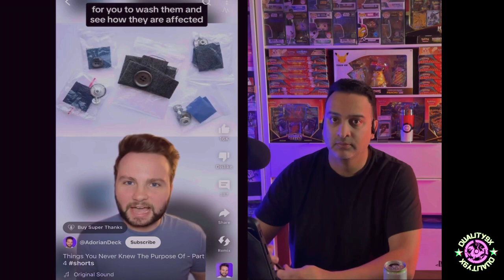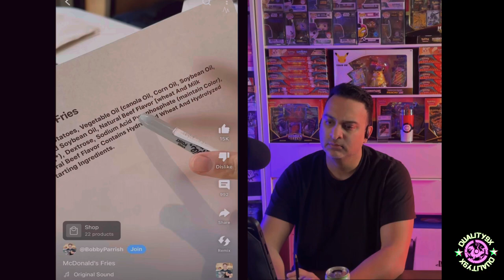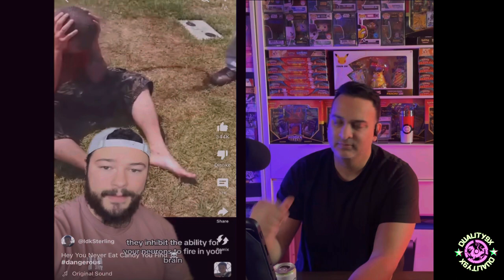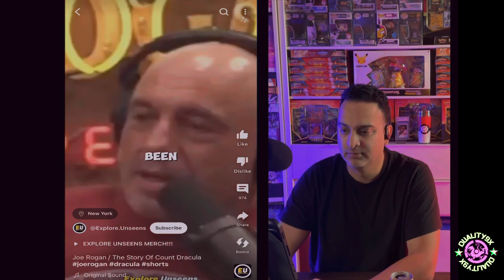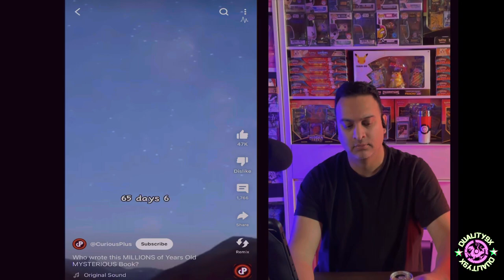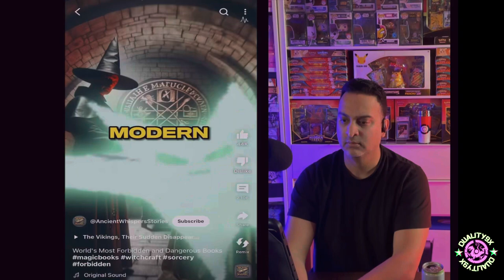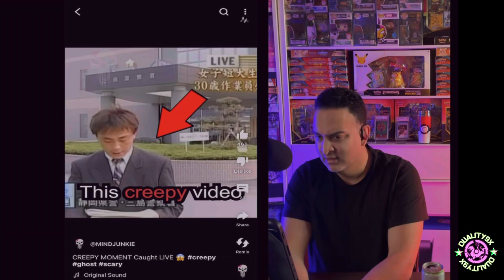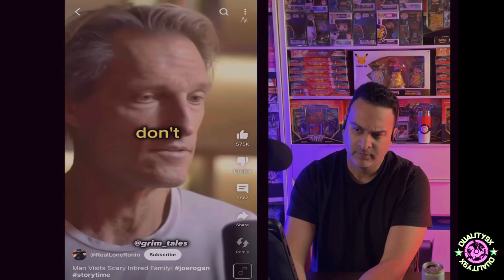SCARY and CREEPY Videos that will Make You Question EVERYTHING! Episode 22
Sheeraz :)

Thank you for supporting our channel and helping us grow our community!